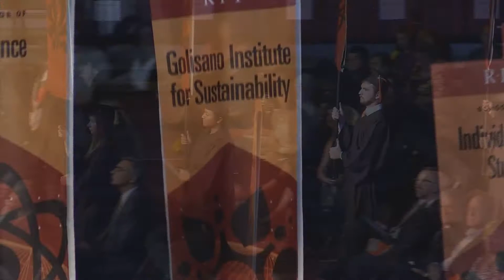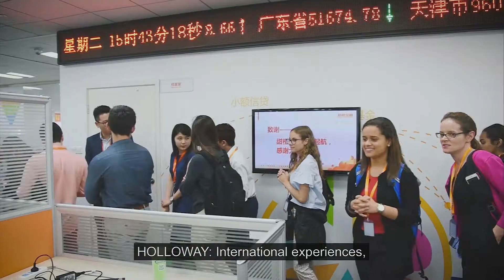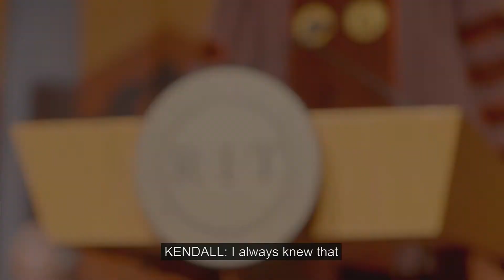Inauguration of RIT's 10th President David Munson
The Presidential Inauguration of RIT's 10th President David Munson held on Sept. 28, 2017 in the Gordon Field House and Activities Center. To read about the inauguration ceremony, go